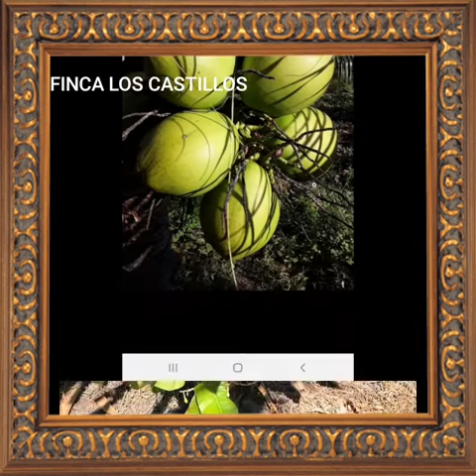20 de marzo de 2020